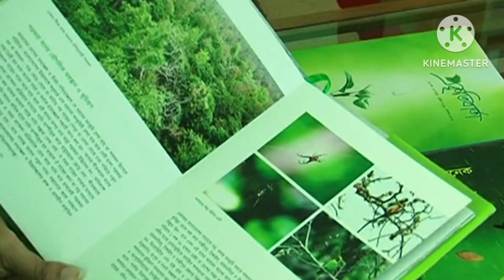তিলা ঘুঘু। Spotted dove । অন্বেষণ। Information about Indian spotted dove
⭐⭐ গ্রামের সবুজ নয়াভিরাম প্রাকৃতিক দৃশ্য দেখলে চোখ জুড়িয়ে যাবে যে কারোরই। দিগন্ত জোড়া সবুজ আর নীলিমার অপূর্ব ভূমি হল গ্রাম। ফসল ভরা সুবিশাল প্রান্তর ধানের ক্ষেতে বাতাসের দোলা আর ফুল ঘিরে অলির গুঞ্জন প্রাণবন্ত করেছে এই গ্রাম বাংলার প্রাকৃতিক সৌন্দর্যকে।এই সৌন্দর্যকে আরো প্রানোচ্ছল করে পাখির কুজন । গ্রাম বাংলার নানা প্রজাতির পাখির মধ্যে অন্যতম একটি পাখি হল তিলা ঘুঘু। তিলা ঘুঘু আমাদের দেশের অতি পরিচিত শান্ত প্রকৃতির আবাসিক পাখি। সাধারণত গ্রাম ও শহর সবখানে এদের দেখা যায়। মানব বসতির খুবই কাছাকাছি এরা বসবাস করে। সচরাচর জোড়ায় জোড়ায় বা ছোট্ট ছোট্ট দলে বিচরণ করে। মাঠে-ঘাটে ফসলের ক্ষেতে খাবার খুঁজতে দেখা যায় মাটিতে হেঁটে হেঁটে এরা বিভিন্ন ধরনের বীজ ও শস্য দানা খায়। তবে দেহের লবণের চাহিদা মেটানোর জন্য এরা কখনো কখনো মাটিও খেয়ে থাকে। এরা প্রধানত কডাটা পর্বের পক্ষী শ্রেণীর অন্তর্ভুক্ত প্রাণী। এদের বৈজ্ঞানিক নাম স্ট্রিপ্টোপিলিয়া চিন্সেসিস । এদের এই নামের অর্থ হলো চীনের কন্ঠে ঘুঘু। পাখিটি বাংলাদেশ ভারত বর্ষ ছাড়াও দক্ষিণ ও দক্ষিণ-পূর্ব এশিয়ায় বিভিন্ন দেশে দেখা যায় ।